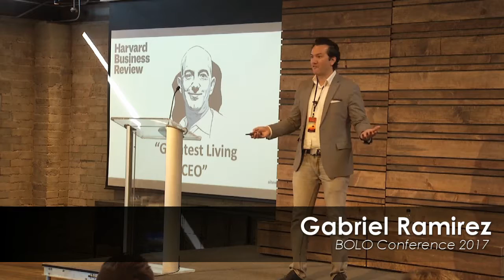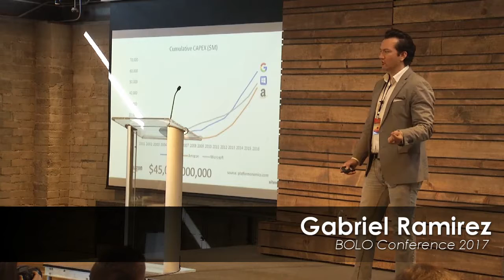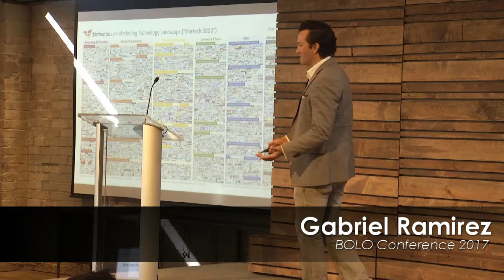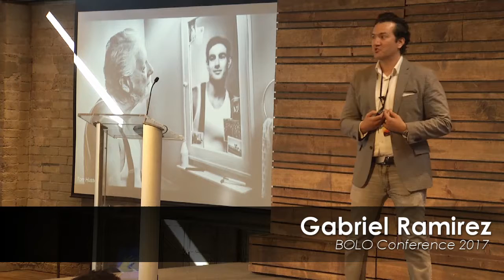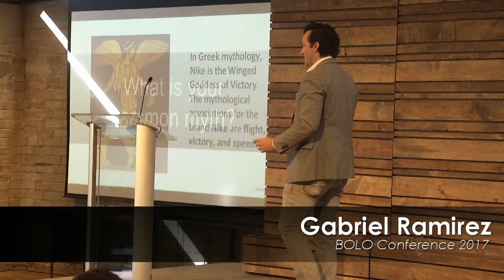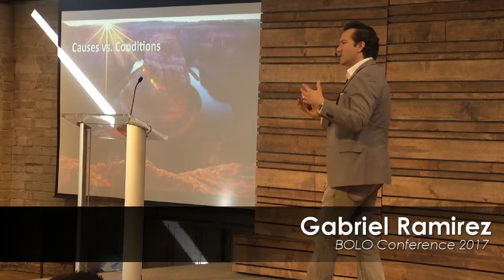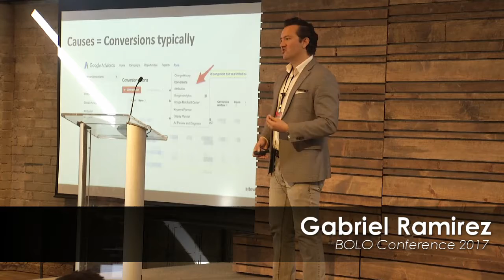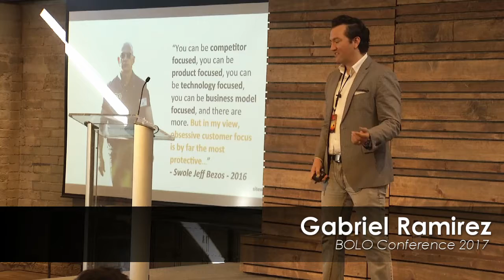What The Buddha Can Teach Us About Marketing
Amazon is the 600 lb gorilla in the room and companies are being devastated at the hint of Amazon entering their vertical.  How can we compete?

The assumption is better tech is the key to beating Amazon BUT what if
I told you there is a scientifically proven better way.

A recent study looked at 1.2 billion user journeys to see what really drives conversions. The answer was not programmatic techniques. It fact, the techniques they uncovered are millennia old philosophies central to Buddhism and topics the Buddha talked about himself.

With the rise of the popularity of mindfulness we’ll look at strategies and tactics with digital as support vehicle to help you compete using principles that dive deep into our psyche as human beings.